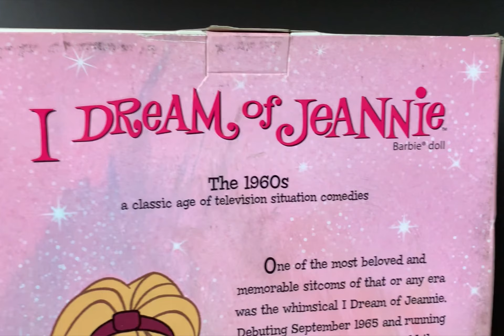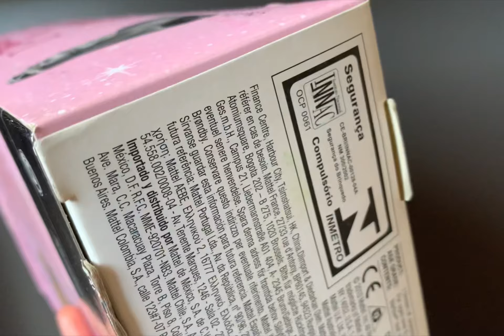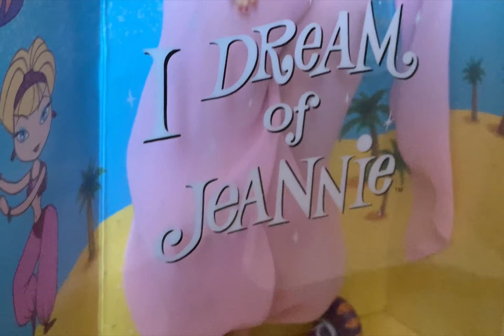Mail Day unboxing I dream of Jeannie Barbie 2010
Bienvenidos a este mega unboxing donde veremos:

- I Dream of Jeannie Barbie 2010

Como invitada especial tenemos a:

- I dream of Jeannie doll 1996 by Trendmasters